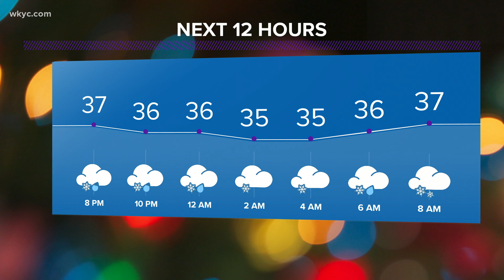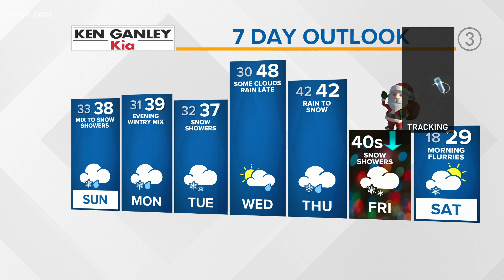6 p.m. weather forecast December 19, 2020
A wintry mix is upon Northeast Ohio. Matt Standridge has a look at what to expect tonight and into the morning.